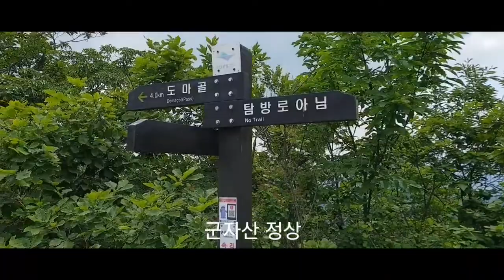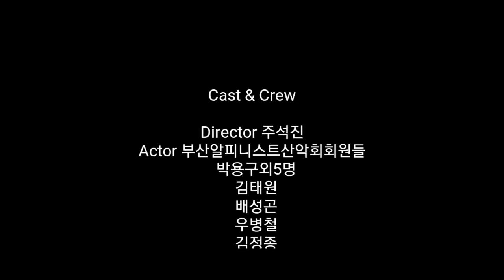부산 알피니스트 산악회 (충북 괴산 군자산)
2018년6월12일

군자산 [君子山]

출발일시;2018년6월12일 08시00분
출발장소;부산 동래지하철4번출구 (만덕과 덕천경유)
산행코스;도마골-도마재-군자산정상-소금강솔밭주차장
산행시간;약4시간
높이 : 948m
위치 : 충북 괴산군 칠성면

특징, 볼거리

군자산은 옛부터 "충북의 소금강"이라 불려왔을 정도로 산세가 빼어나다．산 아래를 흐르는 쌍곡계곡은 깨끗한 물과 어우러진 기암괴석이 일품으로 물놀이를 즐기기에 적당한 곳이 많다．
속리산 국립공원에 속해 있는 군자산은 온 산이 기암석벽과 암릉을 이뤄 산세가 험준하다. 군자산을 더욱 돋보이게 하는 것은 쌍곡계곡이다.
쌍곡계곡은 퇴계 이황과 송강 정철의 사랑을 받았던 괴산８경의 하나로 쌍계라 부르기도 한다．계곡의 길이는 쌍곡리 쌍곡교에서 선유동으로 넘어가는 제수리치까지 약 １２㎞에 달한다．가을이면 굴참나무, 다래나무, 단풍나무 등이 어울려 단풍숲 터널을 이룬다.

쌍곡구곡 (쌍곡계곡)

위 치 : 충북 괴산군 칠성면 쌍곡리
관리청 : 속리산 국립공원 관리사무소 쌍곡분소(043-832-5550)
쌍계구곡은 계곡에 분포되어 있는 천연의 수려한 자연경관을 보전하고 있다. 보배산, 군자산, 비학산의 웅장한 산세에 둘러 싸여 계곡을 흐르는 맑은 물이 기암절벽과 노송, 울창한 숲과 함께 조화를 이룬다.
조선시대 당시 수많은 유학자와 문인들이 쌍곡의 산수 경치를 사랑하여 이곳에 소요하였고 수많은 전설을 간직하고 있는 곳으로 전하고 있다. 구곡은 호롱소, 소금강, 병암, 문수암, 용초, 쌍벽, 선녀탕, 쌍곡폭포, 마당바위 등이다.

제 1 곡 호롱소

호롱소는 34번 국도에서 계곡으로 1.1km 지점에 위치한 구곡중 처음 만나는 곳으로 계곡물이 90도의 급커브를형성하여 소를 이루고 있고, 넓고 잔잔한 물이 주위의 바위와 어우러져 아름다운 경치를 자아내고 있으며,옛날에는 근처 절벽에 호롱불처럼 생긴 큰 바위가 있어 호롱소라 불리워 졌다.

제 2곡 소금강

쌍곡 입구에서 2.3KM 지점에 위치하며 쌍곡구곡 중 극치를 이루는 절경으로 그 경치가 마치 금강산의 일부를 옮겨 놓은 듯 하다 하여 소금강으로 불려지고 있다. 계절을 따라 변하는 그 독특한 절경과 그 밑을 흐르는 맑은 계곡수는 가이 소금강으로서의 손색이 없는 곳이다.

제 3곡 떡바위

바위의 모양이 마치 시루떡을 자른 모양으로 생겼다고 하여 떡바위로 불리며 양식이 모자라고 기근이 심했던 시절에 사람들이 떡바위 근처에 살면 먹을 것 걱정은 안해도 된다는 소문이 나서 하나둘 모여 살기 시작 하였다 하며 지금도 20여 가구가 이 바위를 중심으로 생활하고 있다.

제 4곡 문수암

떡바위에서 동쪽 200m 지점에 있는 이 바위는 산세에 걸맞게 웅장함을 자랑하고 있으며 소와 바위를 타고 흘러 내리는 계곡수가 노송과 함께 잘 어울리는 조화를 창출하고 있으며 바위 밑으로 나있는 동굴에는 옛날 문수보살을 모신 암자가 있다고 전해진다.

제 5곡 쌍벽

문수암에서 상류쪽 400m 지점에 위치하며, 계곡 양쪽에 깍아 세울 듯한 10여m 높이의 바위가 5m 정도의 폭을 두고 평행으로 연출한 경치는 그림과 같고 맑은 물소리는 보는 이로 하여금 감탄사를 연발케 하는 곳이다.
제 6곡 용소 - 100m의 반석을 타고 거세게 흘러내린 계곡물이 직경 16m나 되는 바위 웅덩이에서 휘돌아 장관을 이루며, 옛날에는 용이 승천하였다는 전설이 있으나 지금은 수심 5-6m정도로 다 메워진 상태로서, 옛날에는 이 용소가 명주실 한 꾸러미가 다 풀려 들어가도 모자라는 깊은 소였다고 전해온다.

제 7곡 쌍곡폭포

절말에서 동북쪽으로 나 있는 살구나무 골 계곡을 따라 700m 의 지점에 이르면 숨을 죽이고 반석을 타고 흘러 내리는 폭포를 마주하게 되는데 이 폭포는 쌍곡 전체의 계곡이 남성적인데 반해서 그 자태가 조용하고 수줍은 촌색시의 모습처럼 여성적인 향취가 물씬 풍기는 폭포로 좀처럼 그 모습을 드러내 보이려 하지 않는 곳으로 8m 정도의 반석을 타고 흘러 내린 물이 여인의 치마폭 처럼 펼쳐진 200여평의 넓은 물이 간장을 서늘케 할 정도로 시원함을 주는 곳임.

제 8곡 선녀탕

절말에서 관평 방면으로 400m 정도 올라가면 5m 정도의 바위 폭포와 물이 떨어지는 곳에서 직경 10m 깊이 2m 정도의 소가 있는 깨끗한 폭포 경관을 만나는데 유래는 선녀들이 달밤이면 목욕하여 내려 왔다 하여 붙여진 이름으로 지금도 한참을 앉아 있노라면 선녀들이 노는 듯한 환상에 빠질 정도로 주위의 경관과 잘 어울리는 명소임.

제 9곡 장암

절말에서 재수리재 방향 700m 지점에 위치한 쌍곡의 마지막 명소로, 물 흐르는 계곡 전체가 40여m의 반석으로 이루어져 그 모양이 마치 마당처럼 넓다 하여 붙여진 이름으로 주위의 송림에 쌓여 햇빛이 닿지 않는 곳으로 삼복 더위에도 더위를 느끼지 못하는 계곡 중의 계곡임.

산행 길잡이

산행은 쌍곡리에서 시작한다. 쌍곡계곡에서 시원스런 나무숲사이로 들어가 산 중턱에 올라서면 원효굴이 나온다. 원효굴은 두개로 나뉘어져 있는데 하나는 절벽아래 약 7.2m 정도 넓이의 굴로 바닥에서 차가운 약수가 쏟아져 나온다.
다른 하나는 상층석실인데 이 굴은 화강암으로 이루어진 천연굴로서 원효대사가 불도를 닦던 곳이라 전해진다. 원효굴에서 조금 더가면 첫 봉우리이다. 다시 고개하나를 지나 정사에 오른다. 하산은 서남쪽 고개를 돌아 계곡을 타고 내려온다.

총무 박성원

대표 박성원